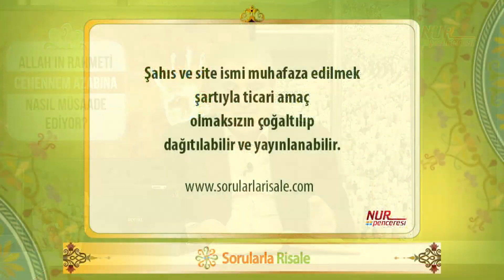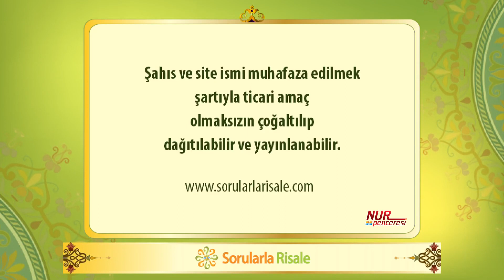Halil Dülgar - Allah'ın Rahmeti Cehennem Azabına Nasıl Müsaade Ediyor